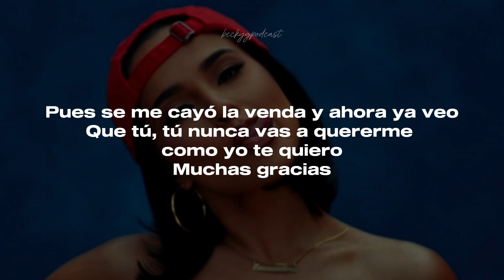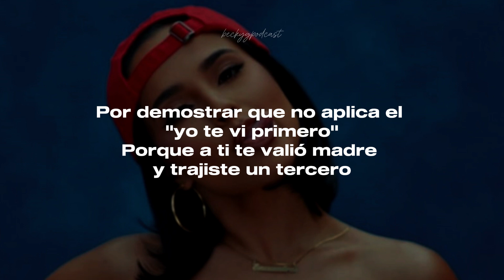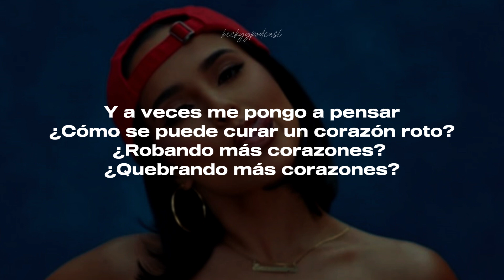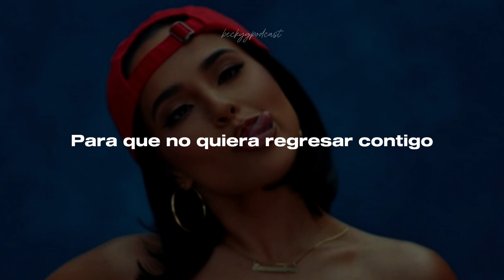MUCHAS GRACIAS - Becky G | Letra